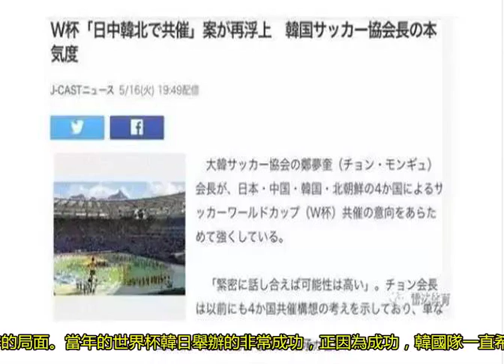力邀中日合辦世界杯遭拒后，韓國求助國際足協，卻被直接打臉